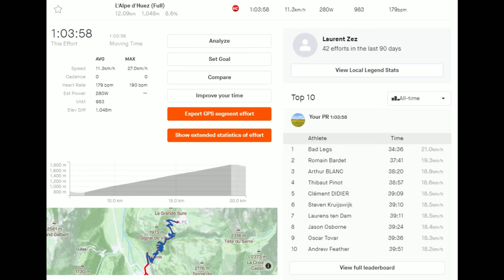Alpe d'Huez full climb + descent 4K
Timestamps:
0:00 Intro
3:07 Climb
1:07:30 Reaching the top
1:09:10 Descent
1:22:11 Fastest part of the descent
1:23:04 Outro